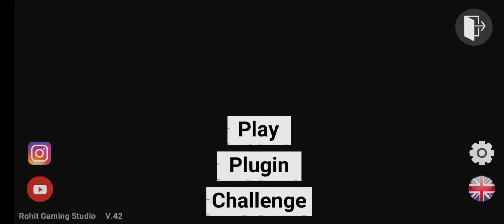Construction Nwe Cheat Code Aagya 😛 Indian Bike Driving 3D game New Update